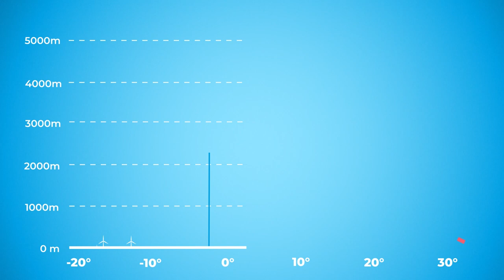Hoe schieten deze wolken als kool uit de grond? | Bloemkoolwolken | Weer(w)eten #2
Elke donderdag vertelt Roosmarijn je iets over een uniek weerfenomeen waarvan de naam een link heeft met eten! Deze keer gaat ze dieper in op het ontstaan van bloemkoolwolken.